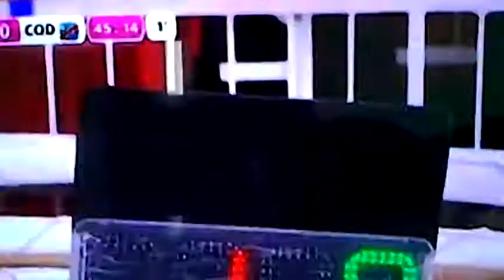Mokilimobimba24tv.com: jeux de la francophonie: Maroc-Rdcongo,mi-temps:zéro but partout